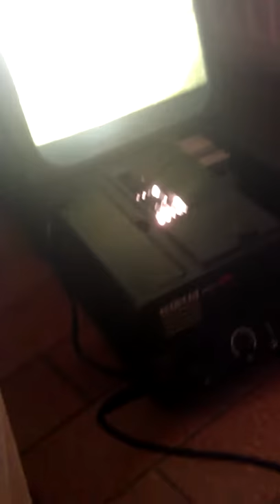Slide projector controlled by a microcontroller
ATMEGA8 + PC547 NPN Transistor - It's just a Test - sorry for portrait format :-)